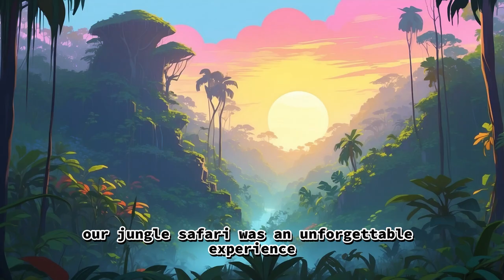Jungle Safari Expedition: Lessons Learned from Survival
@Kids Storytelling Channel, Join me on an unforgettable Jungle Safari Expedition as I share my wild adventures and unexpected challenges! From encounters with wildlife to navigating through the wilderness, this safari adventure will leave you on the edge of your seat. Tune in to Milo @Kids storytelling channel to hear all about my thrilling journey!